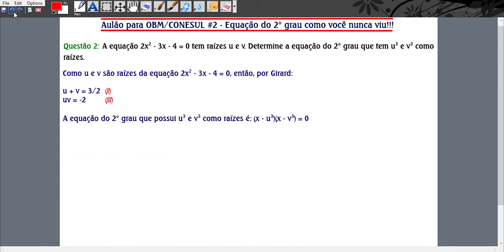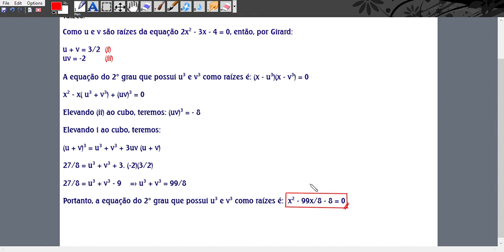OBM/CONESUL #2 - Equação do 2° grau como você nunca viu!!!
Nesse vídeo resolveremos uma questão bem interessante da OBM.

- Sabia que eu já fui no Silvio Santos?

- playlist de sistemas lineares com teoria, macetes, técnicas e muitos exercícios!

- por acaso você sabe fazer o triângulo russo modificado e por lei dos senos?

- nossa playlist de fatoração e produtos notáveis.

- Você quer fazer EPCAR, CN, Colégio Militar? Essa playlist tem várias questões desses concursos!

- Você quer fazer ITA, IME, AFA, EFOMM, ESA? Nessa playlist tem várias questões desses concursos.

- Você quer fazer OBMEP? Essa playlist tem várias questões dessa olimpíada.

- Quer aprender raízes cúbicas e quadradas de vez? Aprender a fazê-las de CABEÇA??? Fazer exercícios do Ita?

- Você conhece essas curiosidades da matemática?

- Quer resolver questões de álgebra?

- Quer ver curiosidades do triângulo de Pascal?

- Você sabe identificar a sequência de Fibonacchi no triângulo de Pascal?

- Quer resolver questões de geometria?

- Quer resolver questões de trigonometria?

- Você sabe demonstrar esses teoremas?

- Quer resolver questões de aritmética?

- Quer ser aprovado no Colégio Militar? Eu fui aprovado em primeiro lugar!

- Quer resolver várias questões do EPCAR, CN, ITA, AFA, e outros?

- Quer definitivamente aprender função afim?

- Quer resolver questões de funções afim!

- Você conhece essa importante propriedade de MMC e MDC?

- Sabe resolver MDC pelo algoritmo de Euclides?

Sobre mim

Bem vindo ao meu canal! Meu nome é Caio Temponi. Aqui no canal eu faço várias questões de matemática do Enem, Epcar, CN, Ita, Espcex, entre vários outros concursos com uma explicação detalhada e explicada. Além disso eu também crio vídeos de curiosidades, viradões de questões e outros. Sou medalhista de ouro 2 vezes na 'Canguru", 1 vez na OMM, 1 vez na Oba, 1 medalha de prata na Obmep e 1 na OPM, 1 medalha de bronze na Obmep e 1 menção honrosa na OBM com somente dois ano de olimpíadas. Eu estou no nono ano com 11 anos, pois pulei a 1º,3º,8º anos e estudo no Apogeu em JF. Participo também de várias olimpíadas de xadrez, como a liga X, que ganhei três ouros, um prata e um bronze em um ano de competição. Já fui no SILVIO SANTOS, no programa talentos infantis no qual falei a capital de inúmeros países (sei a capital de todos os 195 e mais algumas ilhas) e amo estudar, principalmente matemática!!! Espero que gostem!